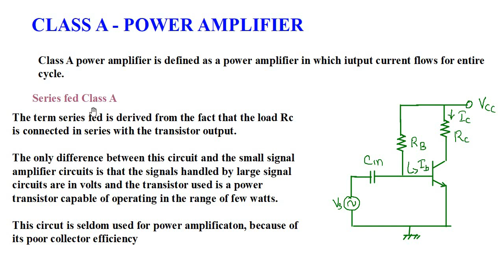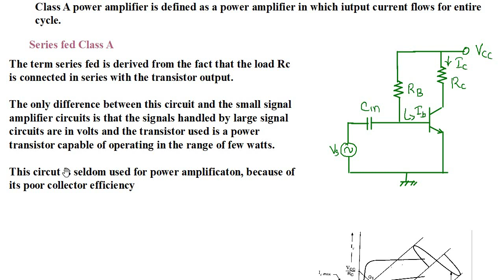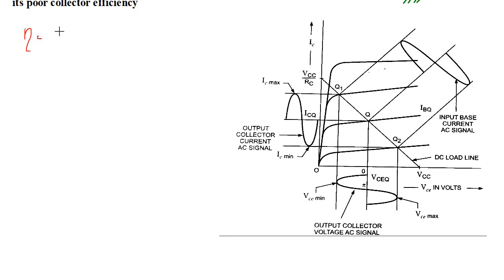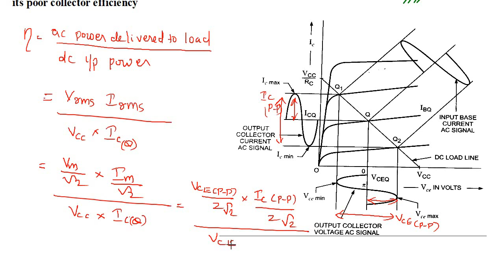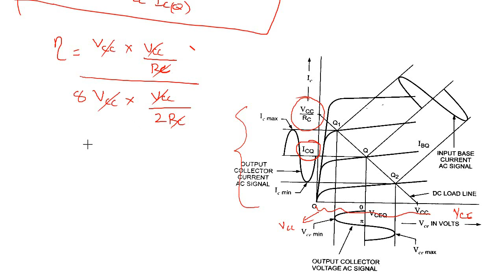SERIES FED CLASS A POWER AMPLIFIER || KTU || MALAYALAM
1)ECT202 Analog Circuits
(Electronics and Communication)
2)ECT202 Analog Circuits
(Applied Electronics and Instrumentation)
3)BMT205 Analog Electronics
(BioMedical Engineering)
4) EBT 203 Electronic Devices and Circuits
(Electronics and Biomedical Engineering)
5) ICT 205 Electronic Circuits and Network
(Instrumentation and Control Engineering)
6) RAT 203 Electronic Devices and Circuits
(Robotics and Automation)
7) EET 205 Analog Electronics
(Electrical and Electronics Engineering)
8) MRT 205 Analog and Digital Electronics
(Mechatronics)